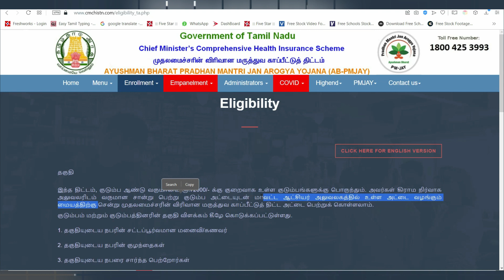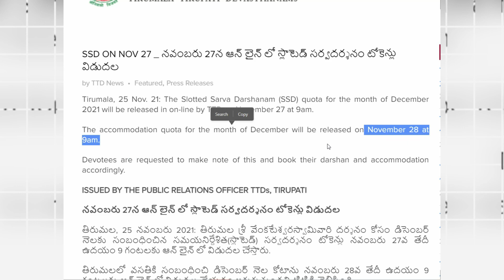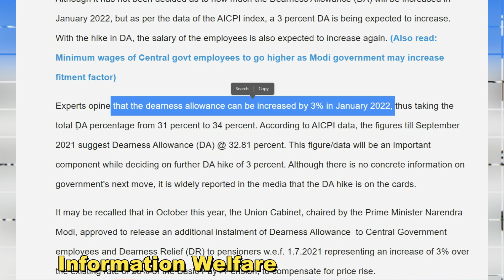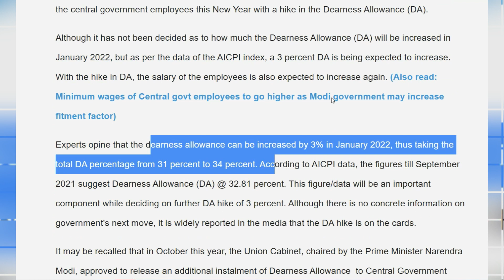7 தரமான அறிவிப்பு🔥நாளை விடுமுறை🔥ஒவ்வொரு குடும்பங்களுக்கு 5 லட்சம்🔥திருப்பதி தரிசனம்🔥சபரிமலை தரிசனம்🔥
🔥7 தரமான அரசு அறிவிப்புகள்🔥எந்தெந்த மாவட்டங்களில் நாளை பள்ளி, கல்லூரிகளுக்கு விடுமுறை🔥பென்சன் திட்டங்களுக்கு இனி “இது” கட்டாயம்🔥ஒவ்வொரு குடும்பங்களுக்கு 5 லட்சம் ரூபாய் தமிழக அரசின் சூப்பர் திட்டம்🔥 பெண்களுக்கு தலா 5 விலையில்லா ஆடுகள்🔥டிசம்பர் மாதம் திருப்பதி தரிசனம் முக்கிய அறிவிப்பு🔥அரசு ஊழியர்களுக்கு 2022 ஜனவரி முதல் 34% சம்பள உயர்வு🔥சபரிமலை தரிசனம் குட் நியூஸ் சொன்ன தேவஸ்தானம்🔥

மத்திய மாநில அரசில் இருந்து வெளியான சூப்பரான தகவல்கள் எல்லாம் இந்த பதிவில் பார்க்கலாம்

1 தமிழகத்தில் முதலமைச்சரின் விரிவான மருத்துவ காப்பீடு திட்டம் 2022 ஜனவரி மாதத்துடன் கால அளவு முடிவடையும் நிலையில் மேலும் அடுத்த 5 ஆண்டுகளுக்கு அதாவது 2027 வரை நீட்டித்து தமிழ்நாடு அரசு அரசாணை வெளியிட்டுள்ளது.

2 முதியோர் பென்சன் திட்டம் மற்றும் ஆதரவற்ற விதவை ஓய்வூதிய திட்டம் உள்ளிட்ட 8 வகையான திட்டங்களை பெறுவதற்கு ஆதார் கார்டு கட்டாயமாக வைத்திருக்க வேண்டும் என்று தமிழக அரசு ஆணை பிறப்பித்துள்ளது.

3. தமிழக அரசு சார்பில் பெண்களின் வாழ்வாதாரத்தை மீட்டெடுக்க பல்வேறு நலத்திட்டங்கள் அறிமுகம் செய்யப்பட்டுள்ளன. அதன் படி ஆதரவற்ற பெண்களை தொழில்முனைவோராக மாற்றுவதற்காக 38 ஆயிரம் பேருக்கு தலா 5 விலையில்லா ஆடுகள் வழங்க அரசு அரசாணை வெளியிட்டுள்ளது.

4. திருப்பதியில் டிசம்பர் மாதத்திற்கான ஆன்லைன் டிக்கெட் முன்பதிவு நாளை (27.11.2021) காலை 9 மணி அளவில் தொடங்குகிறது. மேலும் திருமலையில் தங்குவதற்கான அறைகள் ஒதுக்கீடு குறித்து நாளை மறுநாள் (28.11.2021) அன்று இணையத்தில் அறிவிப்பு வெளியிடப்படும் என்று தேவஸ்தானம் தெரிவித்து உள்ளது.

கடந்த வாரங்களில் பெய்த கனமழையால் திருப்பதி திருக்கோயில் முழுவதும் மழை சூழ்ந்து சேதத்தை ஏற்படுத்தியது. அதனால் பக்தர்கள் யாரும் தரிசனத்திற்கு வர வேண்டாம் என்று தேவஸ்தானம் எச்சரித்தது. தற்போது திருமலையில் இயல்பு நிலை திரும்புவதால் மீண்டும் வழக்கம் போல பக்தர்கள் அனுமதிக்கப்பட்டு வருகின்றனர். அதனால் அடுத்த மாதத்திற்கான ஆன்லைன் டிக்கெட் விநியோகம் தொடங்கப்படவுள்ளது. கொரோனா தாக்கம் முழுமையாக குறையாததால் திருப்பதியில் கூட்ட நெரிசலை தவிர்க்க முன்பதிவு அடிப்படையில் மட்டுமே பக்தர்கள் அனுமதிக்கப்பட்டு வருகின்றனர்.

தற்போது டிசம்பர் மாதத்திற்கான ஆன்லைன் டிக்கெட் முன்பதிவு நாளை காலை 9 மணி முதல் தொடங்கவுள்ளது. மேலும் நேரடி இலவச தரிசன டிக்கெட் தற்காலிகமாக நிறுத்தி வைக்கப்பட்டு ஆன்லைன் மூலமாகவே வழங்கப்பட்டு வருகிறது. அதனை தொடர்ந்து பக்தர்கள் திருமலையில் தங்குவதற்கான டிசம்பர் மாத அறைகள் ஒதுக்கீடு நாளை மறுநாள் (ஞாயிற்றுக்கிழமை) காலை 9 மணியளவில் தேவஸ்தான இணையதளத்தில் வெளியிடப்படும் என்று தேவஸ்தானம் தெரிவித்துள்ளது.

5. மத்திய அரசுத் துறைகளில் பணியாற்றும் ஊழியர்களுக்கு புத்தாண்டு முதல் அதாவது 2022 ஜனவரி தொடங்கி அகவிலைப்படியானது மேலும் 3 சதவீதம் அதிகரிக்கப்பட்டு 34% ஆக உயர்த்தப்பட உள்ளதாக தகவல்கள் வெளியாகி உள்ளது. ஏஐசிபிஐ குறியீட்டின் படி DA அதிகரிக்க வாய்ப்புள்ளதாக கூறப்படுகிறது.

ஜனவரி 2022 இல் அகவிலைப்படி (DA) எவ்வளவு அதிகரிக்கப்படும் என்பது முடிவு செய்யப்படவில்லை என்றாலும், AICPI குறியீட்டின் தரவு 3 சதவிகிதம் DA அதிகரிக்கும் என்று தெரிவித்துள்ளது. இந்த உயர்வால், ஊழியர்களின் சம்பளமும் மீண்டும் உயரும் என எதிர்பார்க்கப்படுகிறது.

இதனால் மொத்த DA சதவீதத்தை 31 இல் இருந்து 34 சதவீதமாக எடுத்துக் கொள்ளலாம். அகவிலைப்படி உயர்வு குறித்த மத்திய அரசின் அடுத்தகட்ட நடவடிக்கைகள் குறித்து உறுதியான தகவல்கள் எதுவும் இல்லாத நிலையில், மத்திய அமைச்சரவையின் திட்டத்தில் அகவிலைப்படி உயர்வு இருப்பதாக தகவல்கள் வெளியாகி உள்ளது.

6. கேரள மாநிலத்தின் புகழ்பெற்ற சபரிமலை கோயிலில் பக்தர்கள் தரிசனத்திற்கு தினசரி 40,000 பக்தர்கள் ஆன்லைன் முன்பதிவு மூலம் தரிசிக்க அனுமதி அளிக்கப்பட்டுள்ளது என்று கேரள தேவஸ்தான துறை அமைச்சர் ராதாகிருஷ்ணன் அறிவித்துள்ளார்.  மேலும் புதிதாக அறிமுகப்படுத்தப்பட்டுள்ள உடனடி முன்பதிவு மூலம் தினசரி 5,000 பக்தர்கள் கூடுதலாக அனுமதிக்கப்படுவார்கள். தரிசனத்திற்கு பிறகு பக்தர்கள் தங்குவதற்கு வசதியாக தற்போது 300 வாடகை அறைகள் தயாராக உள்ளது. மேலும் 200 அறைகள் விரைவில் தயாராகி விடும். பம்பை ஆற்றில் வெள்ளப்பெருக்கு குறைந்தால் அதில் குளிக்க பக்தர்கள் அனுமதிக்கப்படுவார்கள். மேலும், பக்தர்கள் கூடாரம் அமைத்து தங்குவதற்கும் அனுமதி அளிக்கப்படும் என்று கேரள தேவஸ்தான அமைச்சர் ராதாகிருஷ்ணன் அறிவித்துள்ளார்.

7. கனமழை காரணமாக நாளை (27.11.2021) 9 மாவட்ட பள்ளி,  கல்லூரிகளுக்கு விடுமுறை அறிவிக்கப்பட்டுள்ளது.

திருவாரூர். தூத்துக்குடி புதுக்கோட்டை   நெல்லை,  நாகை, அரியலூர்  , பெரம்பலூர் , காஞ்சிபுரம்  , திருவள்ளூர்    பள்ளி ,  கல்லூரிகளுக்கு விடுமுறை அறிவிக்கப்பட்டுள்ளது

புதுச்சேரி,  காரைக்கால் - பள்ளி,  கல்லூரிகளுக்கு நாளை விடுமுறை

மேலும் பல மாவட்டங்களில் நாளை பள்ளி கல்லூரிகளுக்கு விடுமுறை விட வாய்ப்புள்ளது.